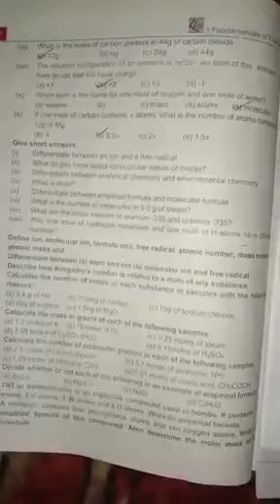CLASS VIII CHEMISTRY PART 10 Topic : Chap 1 ( excercise) Page no. 27-28